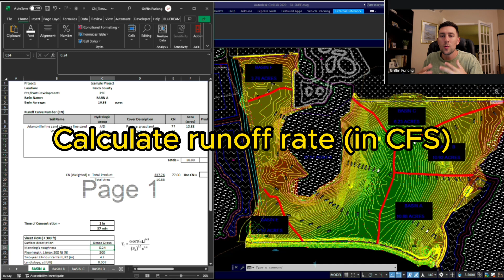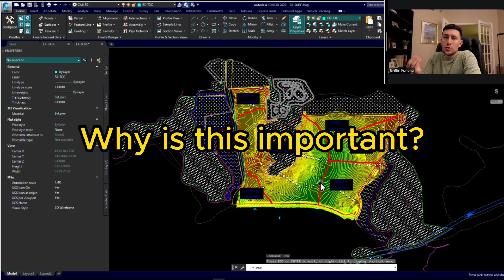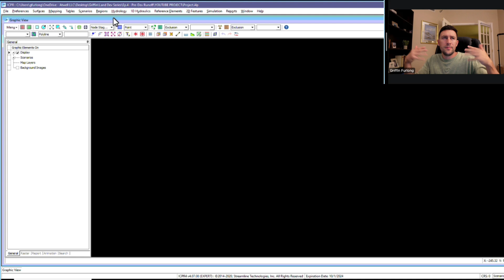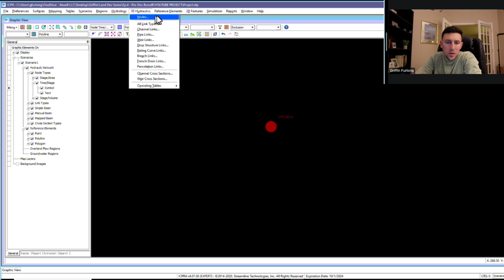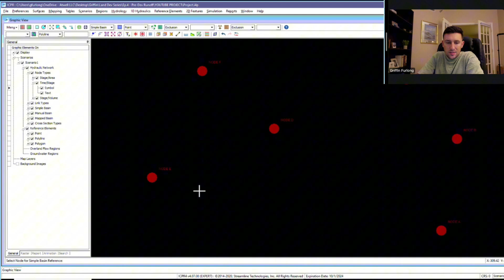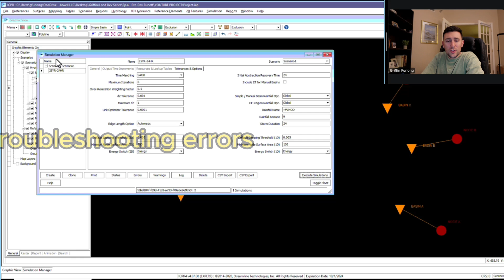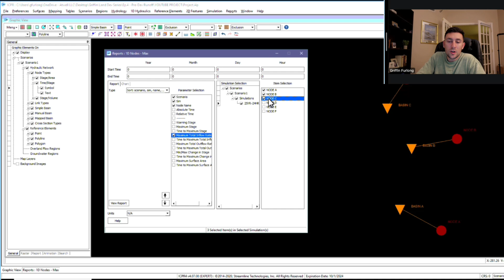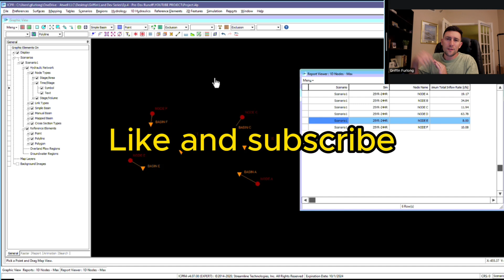Ep4: Pre-Dev Runoff Calculations & Modeling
This video provides a simple approach to setting up a pre-development watershed into Stormwise, aka ICPR. ICPR is a program developed by Streamline Technologies and is used to model drainage.

For a more in-depth video about how to set up models, visit my other videos!

NRCS Soil Survey Map (Use to find soil qualities and characteristics)

Chapters:
0:00 - 0:24: Introduction
0:24 - 2:22: Episode 3 Recap
2:22 - 4:30: The Approach
4:30 - 11:35: Drainage Model Set-Up
11:35 - 16:31: Review Results / Troubleshoot Errors

My Book